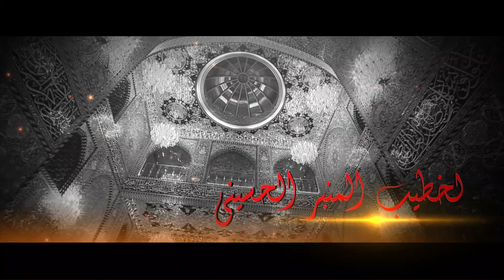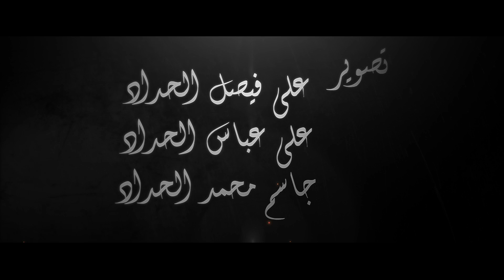الشيخ هادي الركابي ليلة ١٦ جمادى الآخر ١٤٤١ هـ